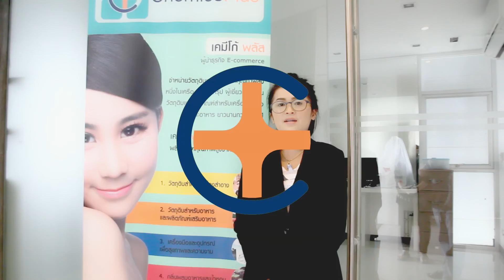อบรมคอร์ส skin care 14 ตุลาคม 2559